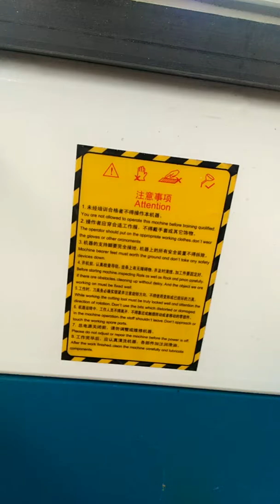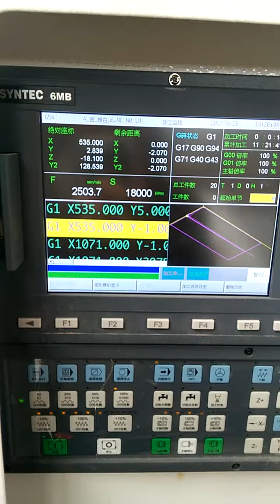f2-9 working vedio in customer factory